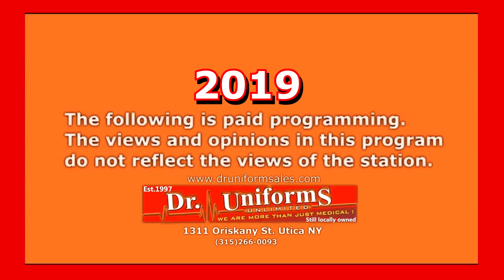Dr Uniforms Showcase 2019 Boots, Sanita Clogs & Healing Hands Uniforms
Dr. Uniforms Showcase Boots, Sanita Clogs
& Healing Hands Uniforms
Tony Sementilli
Building Memories Productions 2019